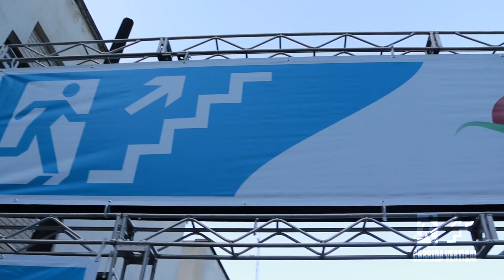11ª Corrida Vertical Monte Serrat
11ª Corrida Vertical Monte Serrat